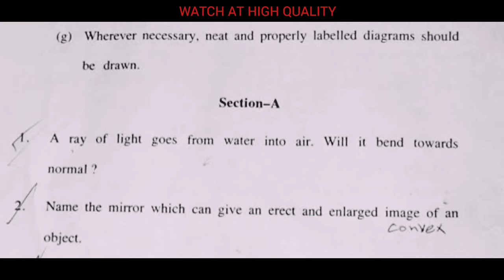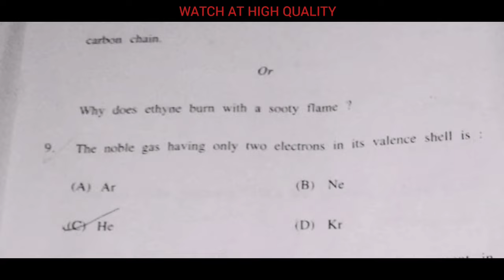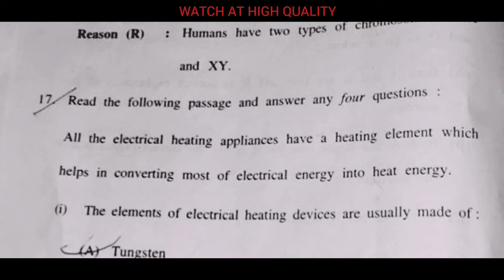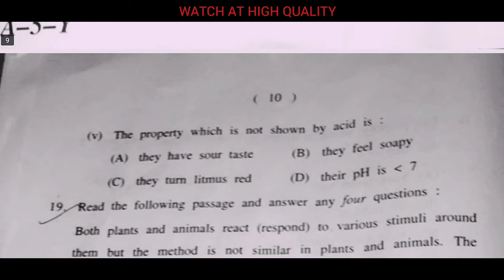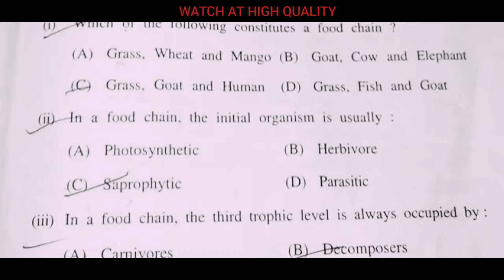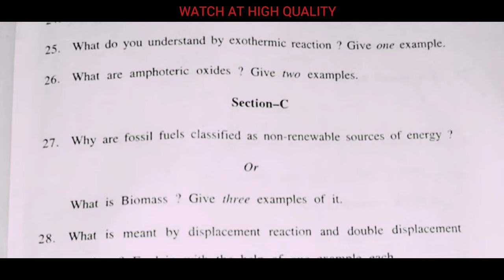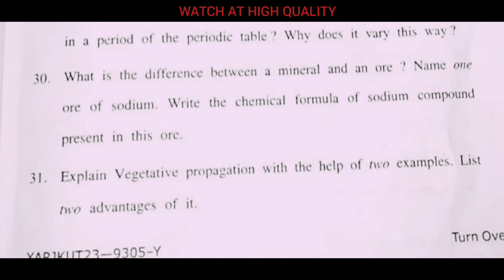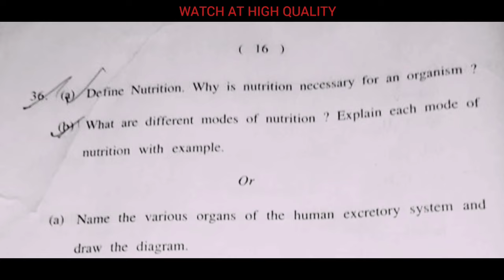jkbose class 10 science paper 2023 | jammu and kashmir | jkbose class 10th science paper 2023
________________DISCLAIMER__________________

(Realated Keywords)